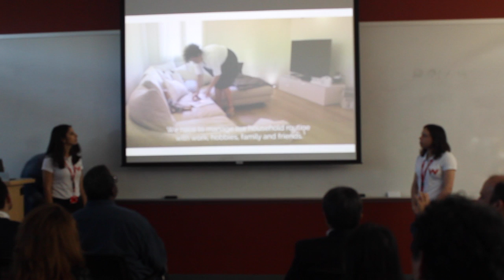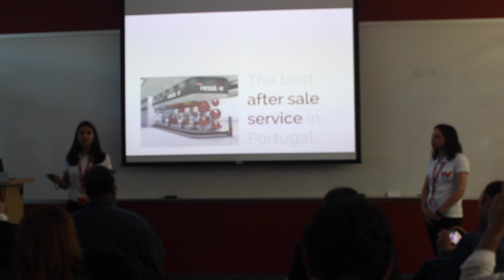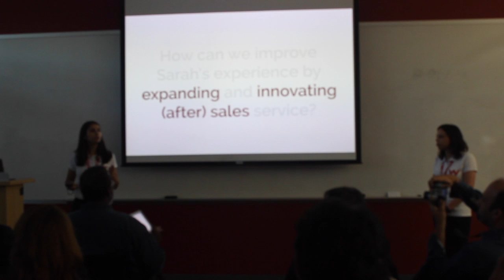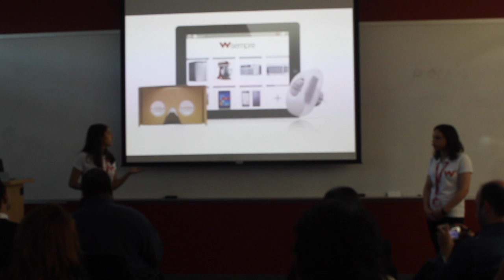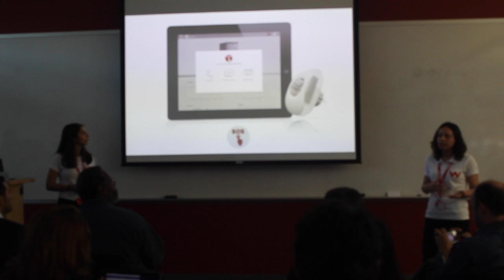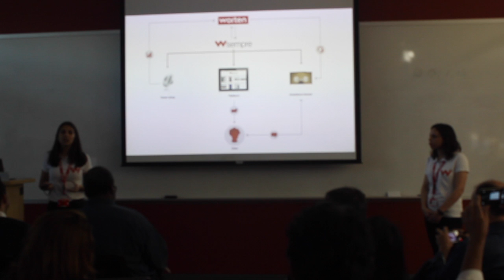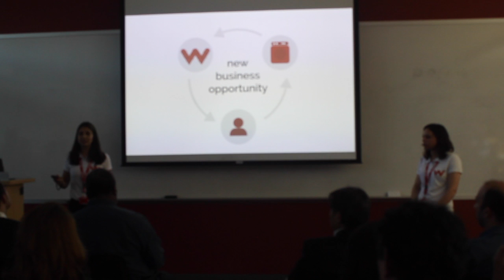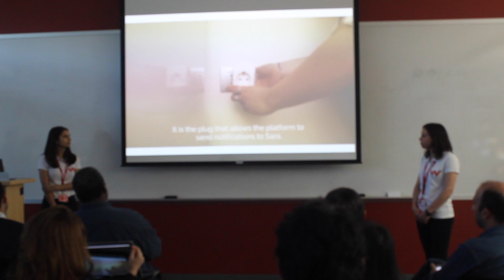2016 SUGAR Final Presentation Team Worten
Students from the Porto Design Factory and UNIMORE presenting their final results of the ME310/SUGAR project for the challenge posted by Sonae - Worten